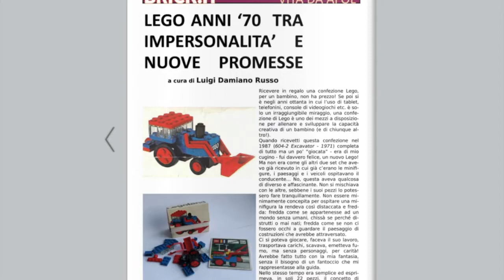Brick it Magazine - Numero 5 - Primavera 2019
Piccolo estratto dal numero 5 di Brick.it Magazine

Intervista: DAVID LAMBERTUCCI
Reportage: BiFF 2018
Le meraviglie di LUCA PETRAGLIA
RUGGERO COMACCHIO e il Ponte degli Alpini di Bassano del Grappa
FEDERICO IORATTI e il Trentino
STEBRICK: Una Venezia straordinaria
BOCCA DI ROSA di ALFO PARMEGGIANI
FOTOGRAFIA COSTRUTTIVA
BRICKANTI - MATTONCINI AL SUD
DOSSIER: GRAND TOUR D'ITALIA